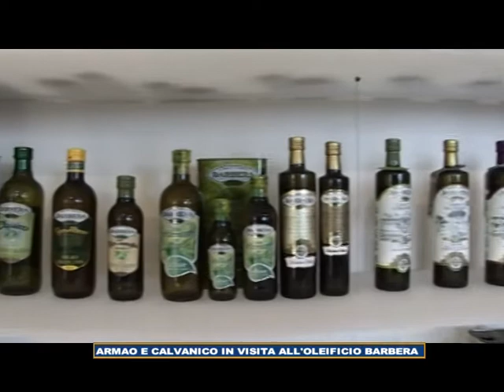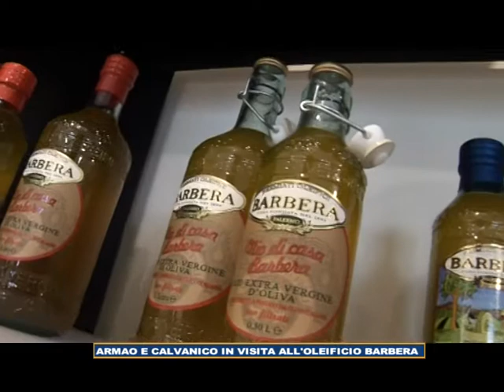Silvia Calvanico e Gaetano Armao in visita all'Oleificio Barbera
Silvia Calvanico e Armao in visita all'Oleificio Barbera